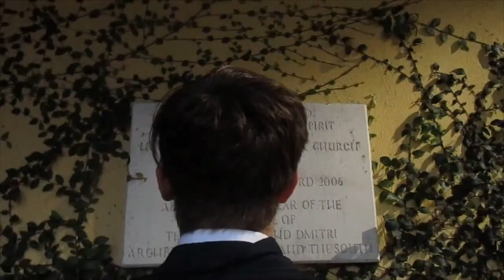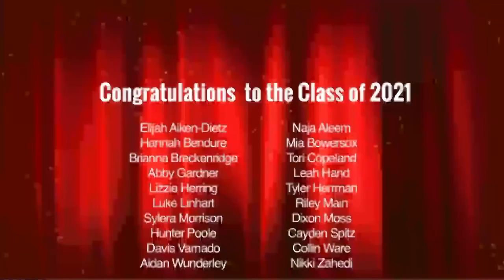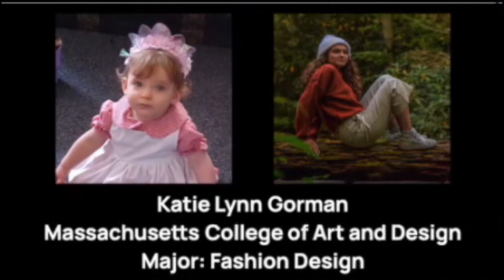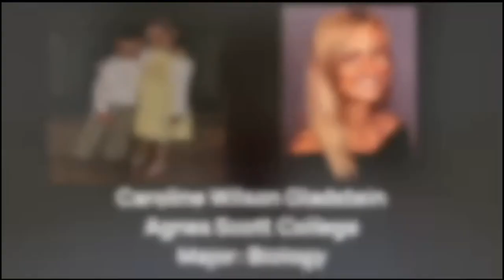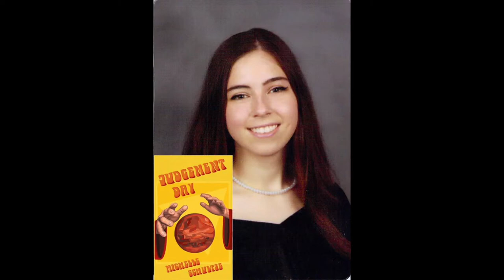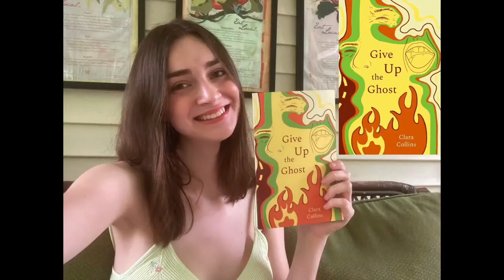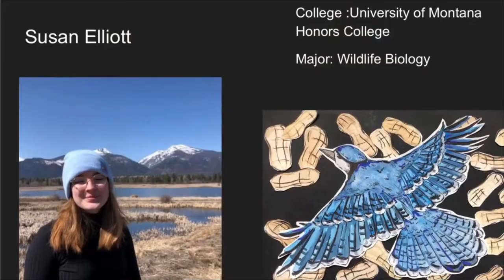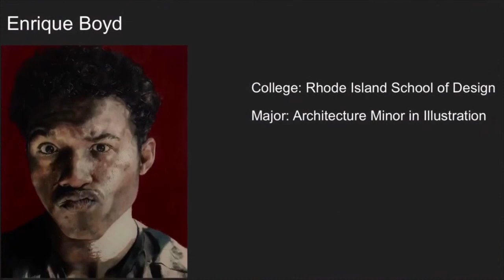Charleston School of the Arts - 2021 Graduation Ceremony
Watch the live stream of the 2021 SOA Graduation Ceremony on June 17, 2021 at 7:00 p.m. from the District 4 Stadium in North Charleston.